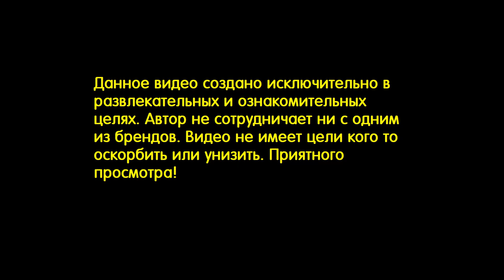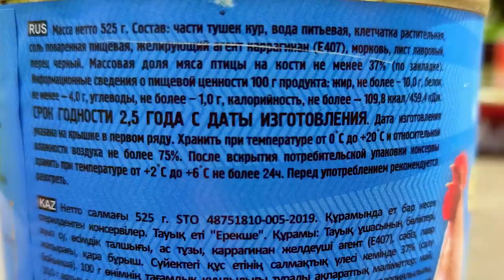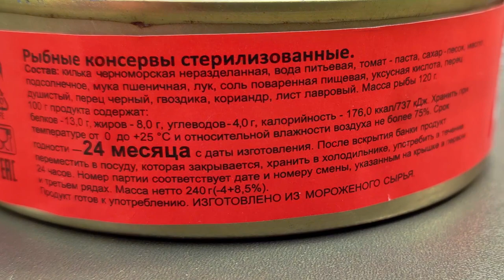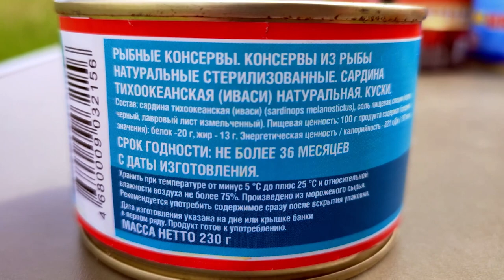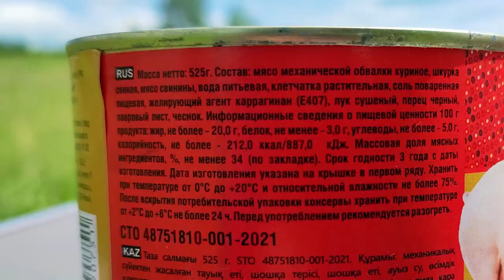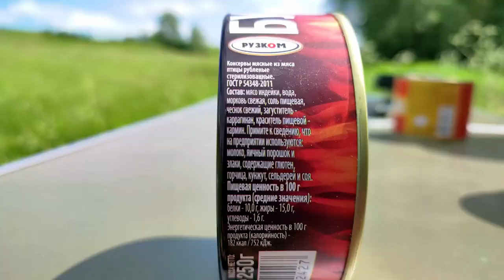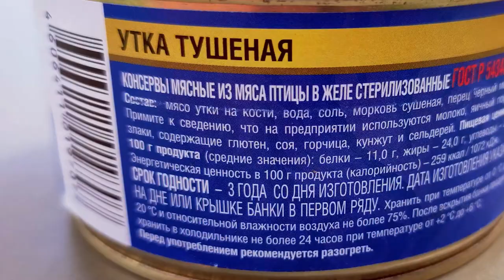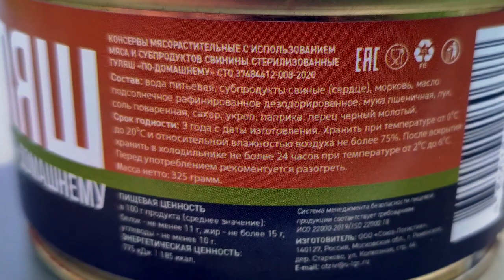Омерзительная десятка. Не покупайте эти консервы!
Всем привет! В сегодняшнем выпуске дегустация консервов! После съемки было очень плохо ! Не покупайте такие консервы!
Сегодня пробовал:
02:23 Жаркое по-домашнему, Рузком
04:33 Мясо кур, Кузнецов
06:47 Килька в томатном соусе, Фортуна Крым
09:15 Мясо цыпленка в собственном соку, Рузком
11:08 Иваси в собственном соку, Посейдон
13:36 Свинина особая
16:02 Холодец свиной, Старково
18:52 Бургер, Рузком
21:51 Утка по-домашнему, Рузком
24:02 Гуляш по-домашнему, Старково